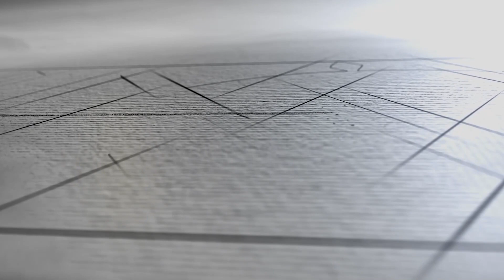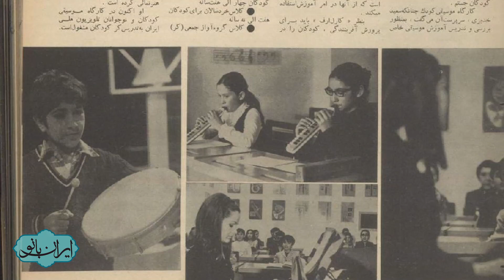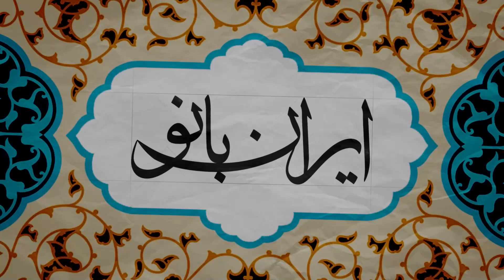ایران بانو سه شنبه 23 آبان 1402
بانو سیمین قدیری - خواننده موسیقی پاپ